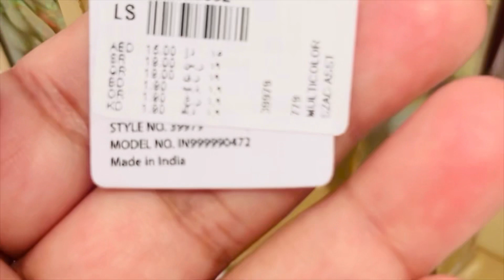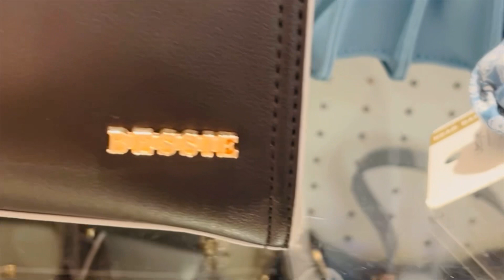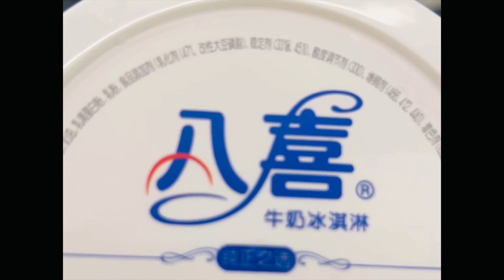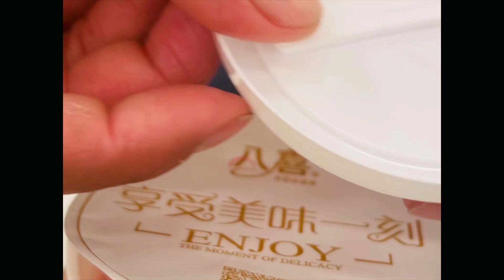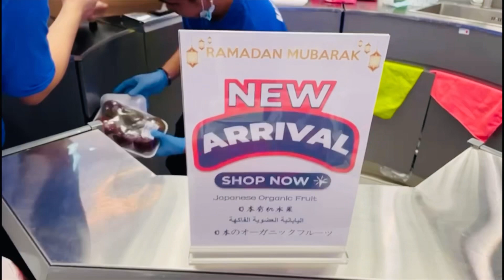Ramadan in Dubai/ramadan decorations in Dubai/ramadan rules in Dubai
If you like my videos, please do like comment and share with your friends and family and subscribe my channel for more new videos and stay connected with us and press the 🔔 bell icon all for fast video notification ☺️Thank you so much for watching our videos  🥰🙏🏻❤️😊